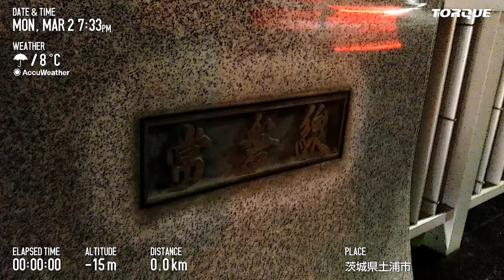【E491系East i-E！】常磐線 JR東日本 E657系撮影待機中にまさかの出来事【測定通過！】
2:30付近
昔撮影失敗したE491系が通過してびっくり
最近East i-E撮る夢見たんですよね まさに正夢か！？
前回のミュージックホーンみたいに鳥肌は立たずに終わる